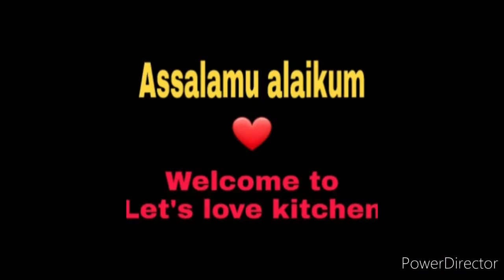திருநெல்வேலி ஸ்டைல் அல்வா🤤~~Thirunelveli style halwa👍